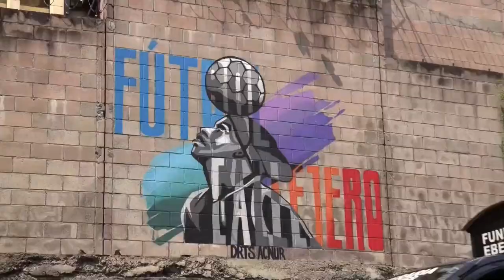Se realizaron las exequias de 3 de las 12 víctimas de la estampida en el estadio de El Salvador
Los restos de tres de los doce aficionados fallecidos en el Estadio Cuscatlán, de la capital de El Salvador, fueron sepultados este lunes en las ciudades de Ciudad Delgado y Santa Tecla.